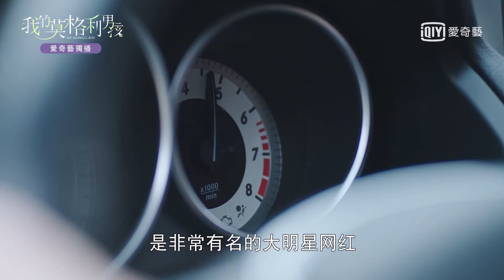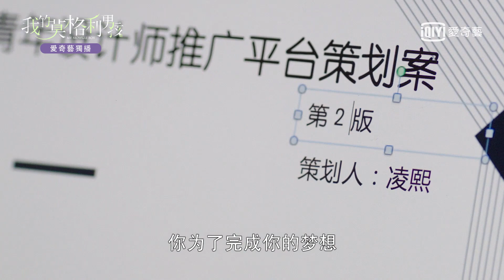《我的莫格利男孩》預告『追尋夢想』：楊紫氣場全開演繹養成式愛戀｜愛奇藝台灣站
《我的莫格利男孩》── 森系男孩 馬天宇 x 戀愛霸總
每週四至週日 晚間8點 愛奇藝台灣站 獨家播出

▪ 主演：馬天宇、楊紫
▪ 類型：都市、愛情

▪ 簡介：
莫格利是在森林裡被守林爺爺撫養長大的男孩，從小便與森林中的動物嬉戲成長。身為獨立創業女性的淩煕誤將莫格利帶回城市，本想儘快將他送回森林，不料因工作室的行銷需求不得不留下莫格利。
莫格利與淩熙住在了同一屋簷下，兩人漸漸建立起了不一樣的感情，莫格利作為人類和自然的橋樑，在淩煕的幫助下，逐漸學習融入了現代社會生活，知道做人的道理；而淩煕在莫格利身上學到了大自然的哲學，並加入生態保護行列，拯救環境，兩人互相學習，一起成長。